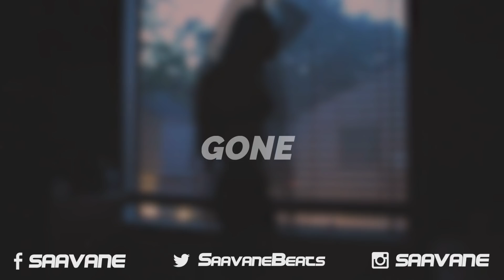[FREE] Bryson Tiller, ScHoolboy Q Type Beat 2018 - "Gone" (Prod. By Saavane)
○  gone

[FREE] Bryson Tiller, ScHoolboy Q Type Beat 2018 - "Gone" (Prod. By Saavane) Bryson Tiller canceled type beat

   Select 2 beats with the same license to achieve deal

Dark type beat 2018 x 6lack type beat 2018